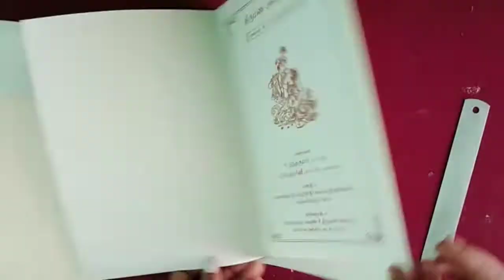How to reuse wedding card /wedding card craft😍😚😘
How to reuse wedding card don't throw the wedding card are old wedding card.
Best reuse wedding card different way to use wedding cards do like this.